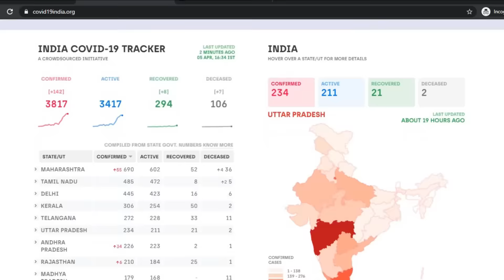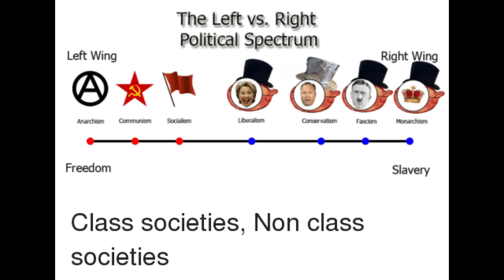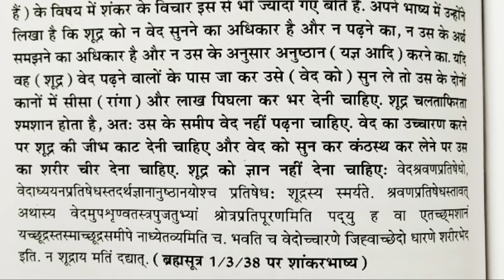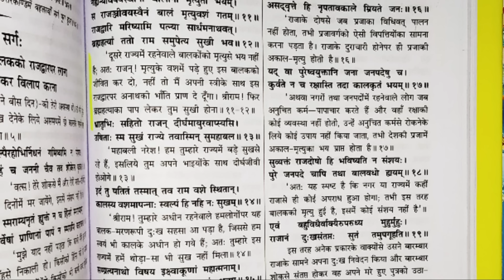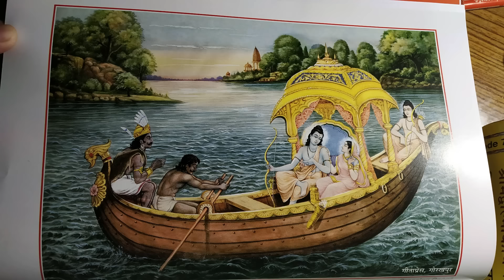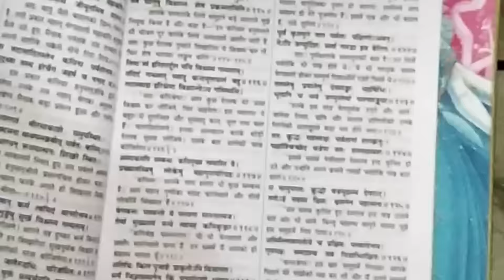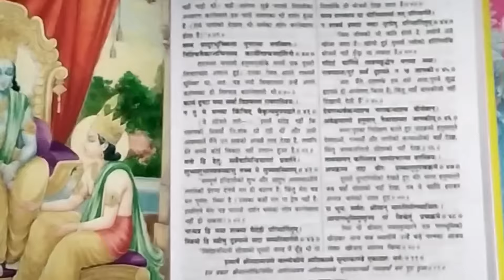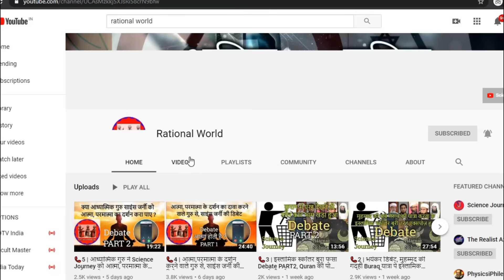🎯86 | Fact Check : क्या रामायण मे शुद्रो को पढ़ने का अधिकार था?, क्या निषादराज और राम एक साथ पढ़े थे ?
इस विडियो में रामायण में शुद्रो के सिक्षा के अधिकार तथा निषादराज के अधिकार की फैक्ट चेकिंग की गई है |

Only Scientific temper is the future of modern civilization. यह चैनल किसी भी जाती, धर्म, वर्ण, मजहब की भावनाये आहत नहीं करता बल्कि इसका उद्देश्य विज्ञान के साथ समाज में फैले अंधविश्वास पाखंड के प्रति लोगो को जागरूक करना है | विज्ञान की अज्ञानता ही अंधविस्वास का कारण बनी हुई है यह चैनल साइंटिफिक फैक्ट्स के अनुसार समाज में फैले अंधविस्वास, पाखंड, सामाजिक कुरीतियों, कुप्रथाओ के प्रति जागरूकता के लिए प्रतिबद्ध है | सिर्फ विज्ञान ही मानव सभ्यता का भविष्य है इसलिए विज्ञान को जीवन में लाना ही हितकर है | समाज में बहुत सी ऐसी बाते है जो अवैज्ञानिक है जबकि मानव समुदायों में प्रैक्टिस में है और जो मानव सभय्ता के लिए हानिकारक है, जिसे तर्क की कसौटी से आप पहचान सकते है| तर्क ही आपका हथियार है और सिर्फ यही आपको विज्ञान से जोड़ सकता है |  Hence Friends Stay connected with this channel for daily updates. Thanking You

It is hereby also claimed that the creators of this video have excercised their right to free speech and expression granted by Article 19 (1)(a) of the Constitution of India.

Thanks & Regards
Science Journey